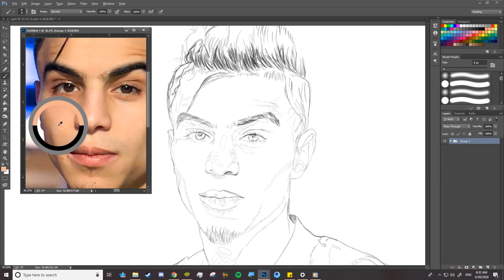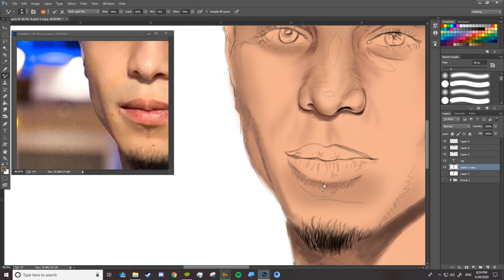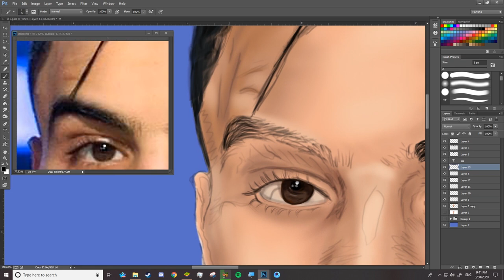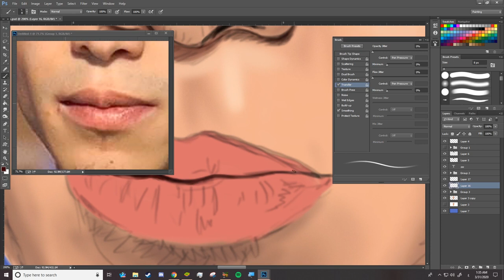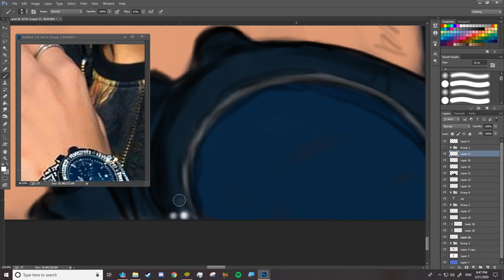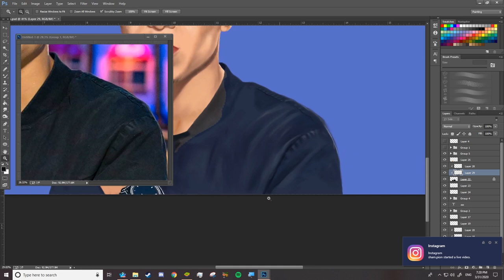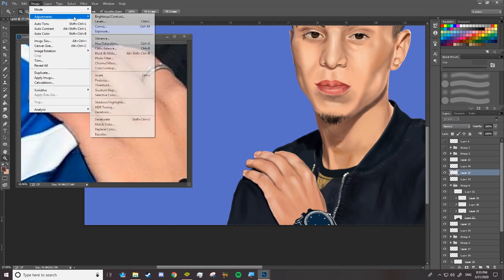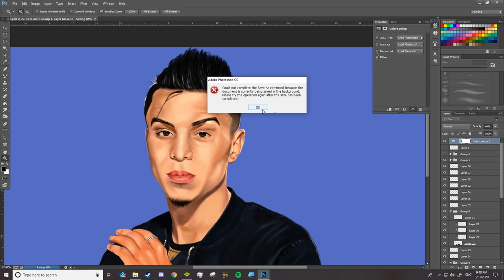8 - NEW Digital Painting Tutorial رسم بورتريه رقمي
رسم رقمي في برنامج فوتوشوب
Digital Painting in Photoshop